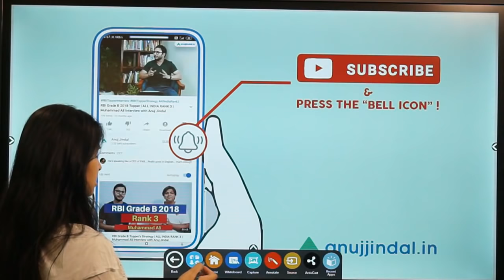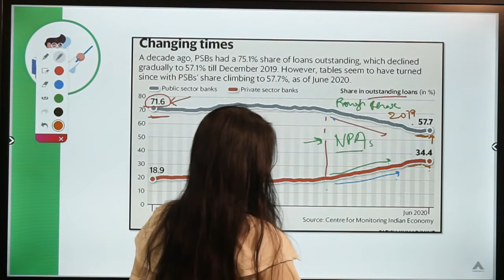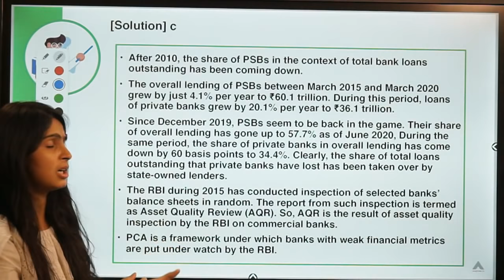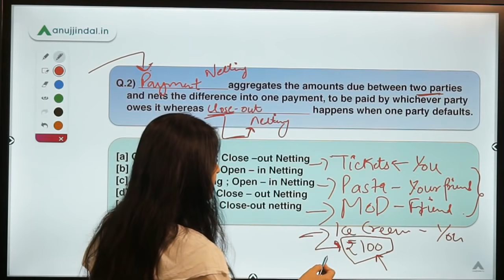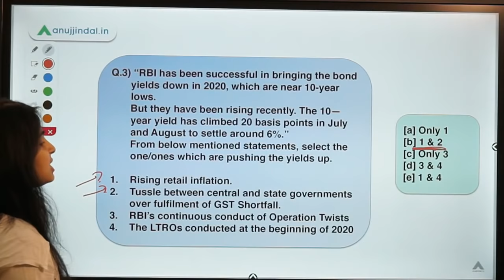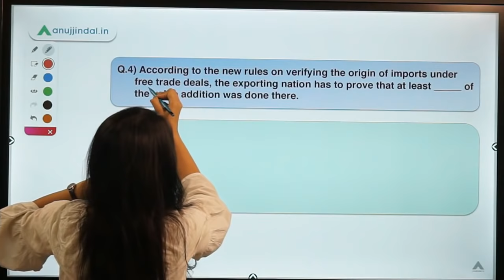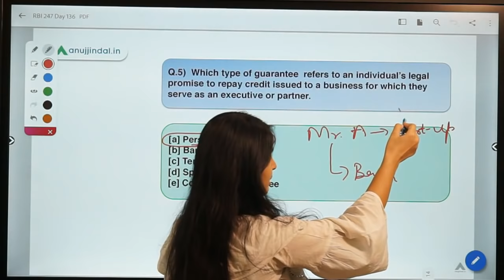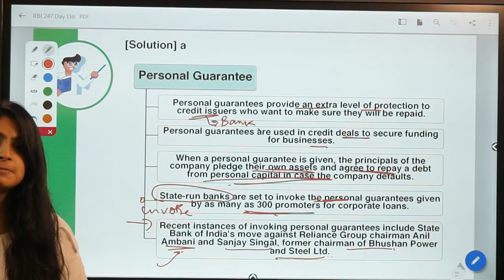RBI 247 | Daily RBI Current | RBI Grade B 2020 & SEBI Grade A 2020 | Day 136